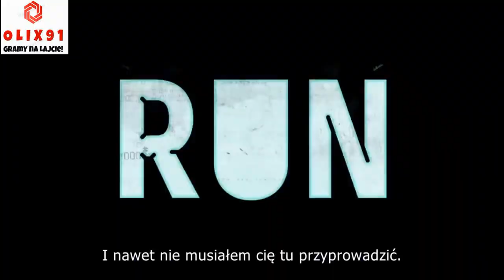LATO W OLIX91 !!! FAR CRY 3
LATO W OLIX91 ! START 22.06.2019

Ruszamy z seria nowych gier w multi ze znajomymi jak i gry w singlu .

Powraca  OLIX91 MARATON czyli 3 strimy w jednym dniu o 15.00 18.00 i 23.00

Zupełna nowość czyli OLIX91 CLASSIC gdzie pogramy w stare najlepsze klasyczne giery

TO! i wiele więcej już od 22 czerwca żeby wiedzieć i być na czasie kliknij dzwona :D i przeczytaj opis kanału :)